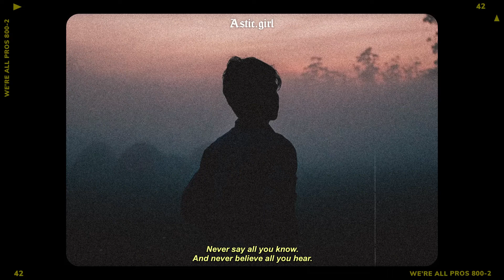escuchar esta canción con el corazón roto se siente diferente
🎧 𝐀𝐬𝐭𝐢𝐜.𝐠𝐢𝐫𝐥 se crea para promover y apoyar a nuevos artistas (músicos / sellos, compositores, productores, fotógrafos / cineastas) que quieran crear una base de fans. Envía tu canción o video en 𝐀𝐬𝐭𝐢𝐜.𝐠𝐢𝐫𝐥
Si algún productor, sello, artista o fotógrafo tiene un problema con cualquiera de las cargas de música o video, comuníquese con nosotros y eliminaremos su trabajo de inmediato. ¡Gracias!
🔔 ¡Nos esforzamos por encontrar la mejor y más agradable música para ustedes! ¡Esperamos hacer tus días más hermosos con la música que compartimos! Paz amor y música.
También soy productor musical, ¡estoy trabajando en este proyecto!
🚫 Si tiene algún problema con los derechos de autor, o si tiene alguna pregunta, no me informe, tómese su tiempo para contactarnos por correo y le responderemos dentro de las 48 horas.
💌 Contactar xxx 💌
◢ ¡Comparta este Mix en las páginas sociales (Facebook, Reddit, Twitter, etc.) para que más personas puedan escuchar juntas! "